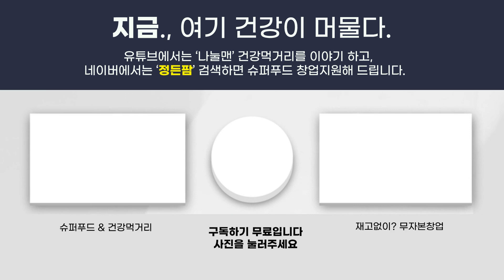2023년 지금, 스마트스토어에서 월100만원 버는 상품소싱 나눌맨 노하우 꿀팁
물건을 사고 파는 부분에는 마진이 있습니다.
이것은 변하지 않는 부분이고, 판매를 하면 돈을 벌수 있습니다.

재고없이 팔수 있는
그리고 돈안내고 판매할수 있는 공간

망설일 이유가 없는 부분이죠.
지금 스마트스토어 시작해 보세요.

진짜 도매상의 건강식품 판매해 보세요.
나눌맨 채널은 전체적인 영상, 정든팜 채널은 위탁판매 만을 집중하여 운영됩니다.
정든팜 재고없이 당일발송 매력있지 않습니까?